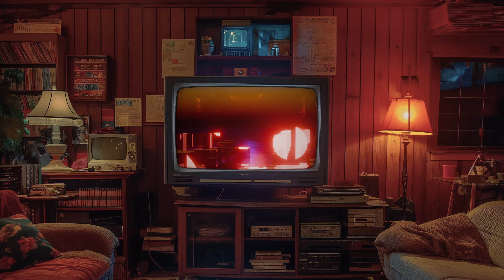Lesoir - AEON (official video)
\\ AEON //
Single from 'Push Back The Horizon'

🎬 by Thomas Hicks